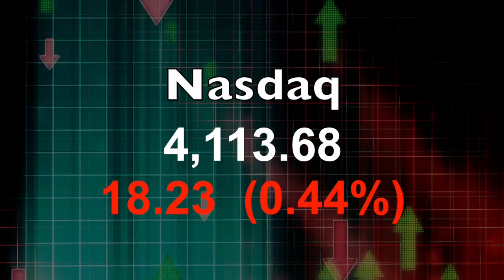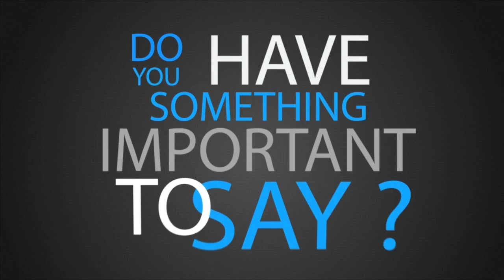Closing Bell Happy Hour: ISM slide leads to dip in Dow, oil, & gold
01/06/13  Despite a beautiful sunset in NYC, the same cannot be said of U.S. stocks which started the week in the red following a slide in ISM non-manufacturing data.